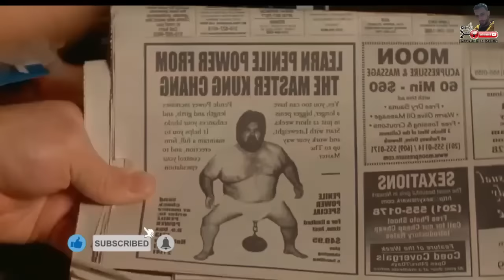ملخص فيلم 100 girl | شاب بيحب مع 100 بنت علشان يعرف مين فيهم البنت الي بيحبها